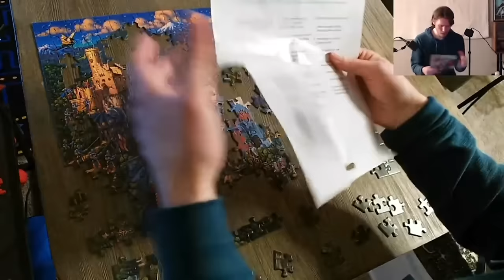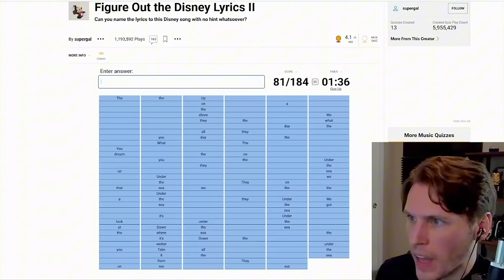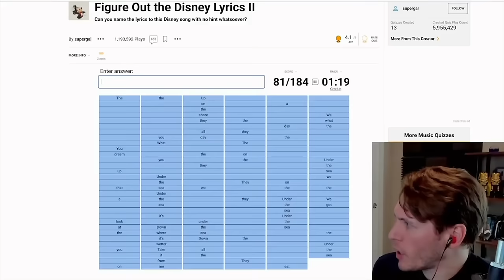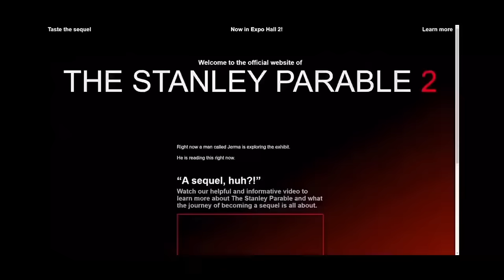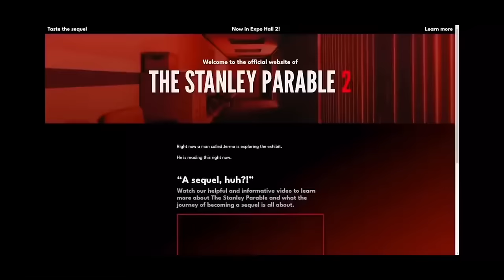Jerma clips to watch while baking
Times stamps
0:00 Jerma Official Popsicle

Imagine Dragon Puzzle
0:57 "Look at the juice"
1:26 goes crazy for puzzles
1:32 WE MELD THE WORLD
1:43 where’s the orange dragon
2:26 greasy hands

2:49 he got it 😖
4:05 By we I mean ME
4:17 Nursing home stream
4:30 Dude clip that, you should clip that
4:52 you find any green peices
4:58 grumpy dad making iKea chair

Green screen Stream
6:00 Spider-Man’s mask breaks
6:30 Feed him to the lions

Comb Stream
7:29😐😑😐😑😐

7:42 Hey Gamers
9:47 mimimimimimi monkaS
10:01 Be like the Grinch
10:35 You’re a God in the 1200’s
12:12 Going on the top rope

12:50 Why doesn’t you’re face move
12:59 Jerma actually hit his head
13:22 MINECRAFT DIAMONDS 💎
13:54 Jerma KILLS Chat
14:28 Jerma Walk

15:03 Under the Sea
16:17 he’s pulling his thumb off!?!?
17:04 Jerma eats CHAPSTICKS?!?!
20:44 You ever play with sand before?

Comb Stream
20:54 He’s not going anywhere
21:04 2 different faces Jerma

21:55 HUGE Car Crash
22:03 There’s already a bird in here
22:25 Amazing conversation

Easy Bake Oven Stream
23:55 1 1/2tsp we’re ganna do it slowly
24:15 SMOKE SMOKE
24:29 Look at this cheeeeeese pizza
25:09 Listen to that crunch
25:40 😟

26:09 MY EARS
26:44 Go All In